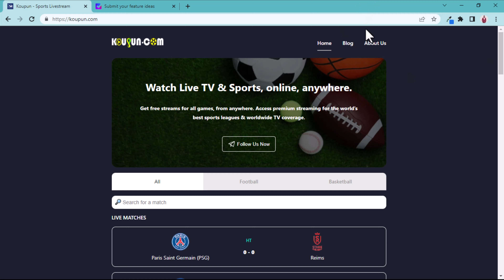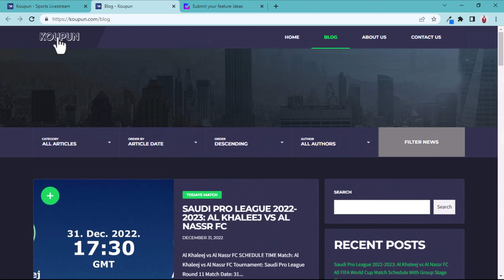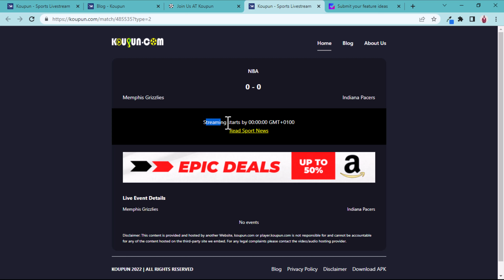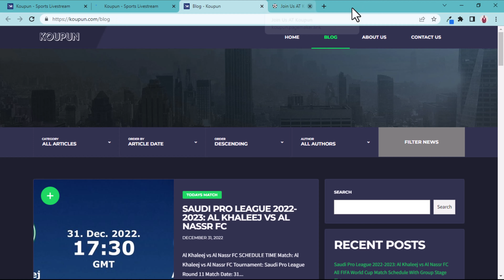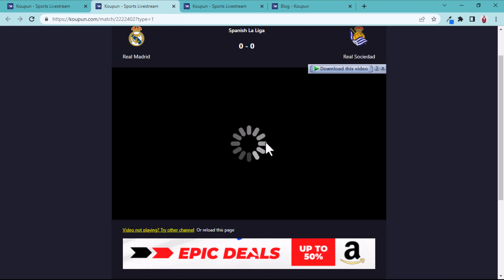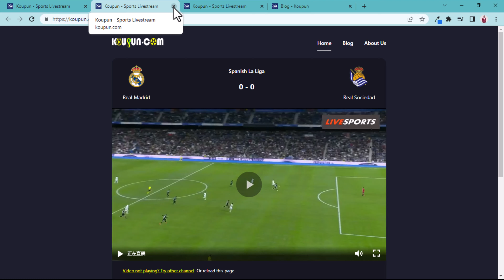Best Football & Basketball Streaming Website List. (Koupun.com Review)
Koupun happens to be my #1 website to stream Live football and basketball games and it never disappoints.

Are you tired of buffering and subpar video quality while trying to stream your favorite sports? Look no further! In this video, we bring you the top picks for the best sport streaming websites. From reliable and fast streams to a wide range of sports coverage, we've got you covered. Watch now and never miss a game again!